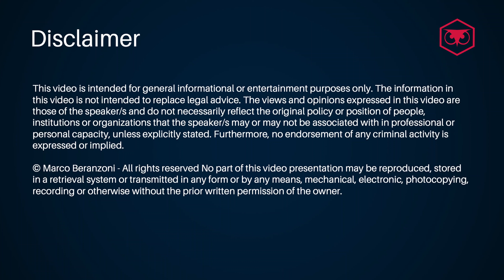Comprehensive Learning About Ultimate Beneficial Ownership (UBO)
In this video I am covering Ultimate Beneficial Ownership to clarify how UBOs can be identified, some of the regulations in place and where you can source company information for free. Professionals working within AML as well as others currently learning about Ultimate Beneficial Ownership, can expand with this video their knowledge about: What is Ultimate Beneficial Ownership; Who is the Ultimate Beneficial Owner of a company; UBO in relation to 4AMLD / 5AMLD and risk mitigation.

Thank you for your support! Your contributions allow me to continue the FinCrime Agent project and deliver high-quality content.

💲 Show appreciation with a "Super Thanks" right below my video.

▬▬ CHAPTERS ▬▬
0:00 - Intro
0:34 - What is the ultimate beneficial ownership
1:44 - Who  is the ultimate beneficial owner of a company
2:12 - Examples of ultimate beneficial owners
2:39 - MLD4 and MLD5 references to UBOs
4:46 - How can banks identify UBOs of customers
6:21 - Risks mitigation
7:55 - Where to find free UBO information